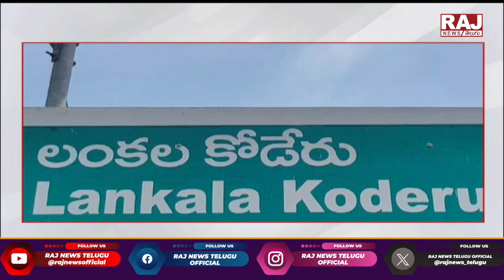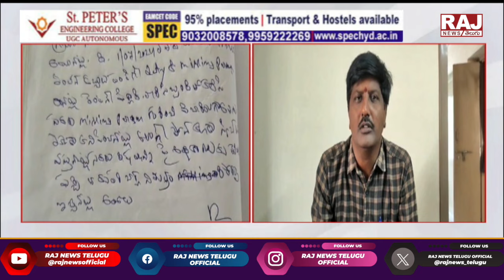Big Shock For Minister Nimmala | మంత్రి నిమ్మలకు షాకిచ్చిన పంచాయతీ సెక్రటరీ | Raj News Telugu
Big Shock For Minister Nimmala |  మంత్రి నిమ్మలకు శోకకిచ్చిన పంచాయతీ సెక్రటరీ | | Raj News Telugu